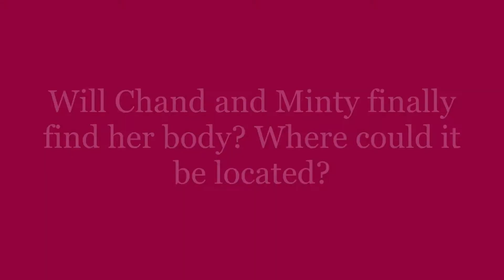Bae Pyoun Ending 9 (A Misstep)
Hello everyone. Minty and Chand sneak into Lynn's apartment to find her body.

After figuring out where her body could be, Minty immediately goes to find it and to finally reunite her soul with it. What she didn't expect is for Chand to walk into a trap while helping her look for her body.

The ending was entitled "A Misstep". Despite successfully entering Lynn's apartment, Chand fails to escape a trap that Lynn set in his house for some reason.